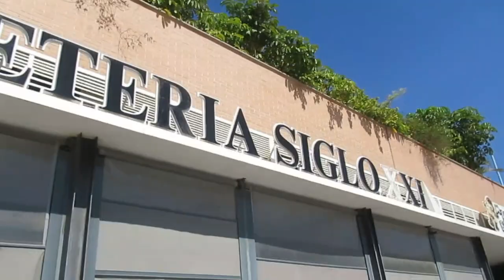Завтрак по европейски. Сколько стоит спортклуб. Вместо колбасы. ИСПАНИЯ Влог